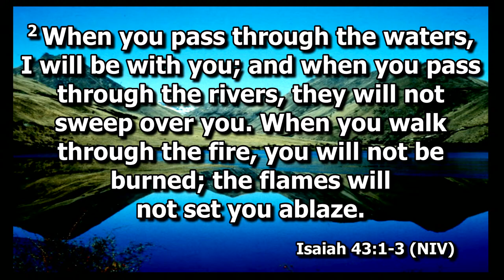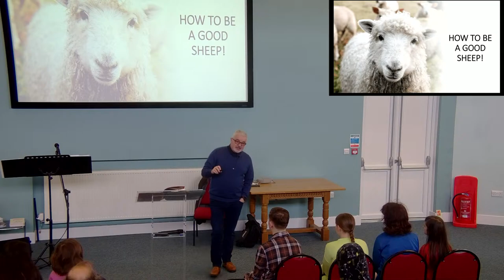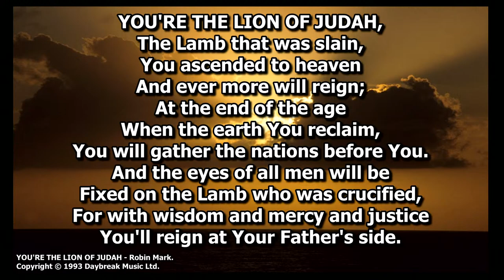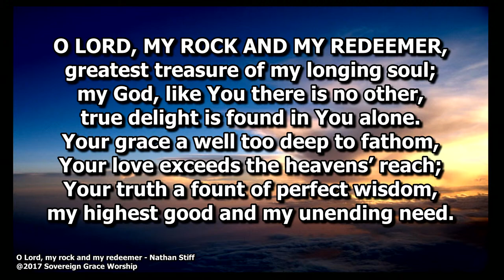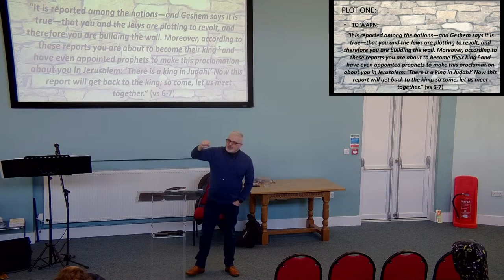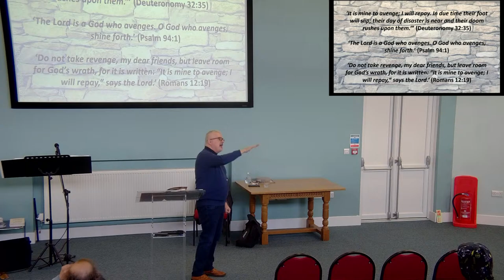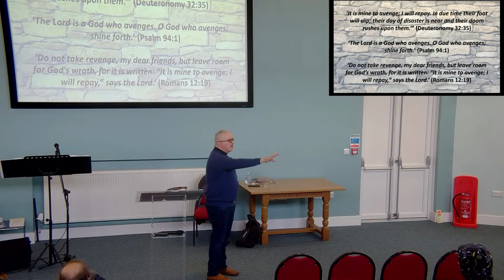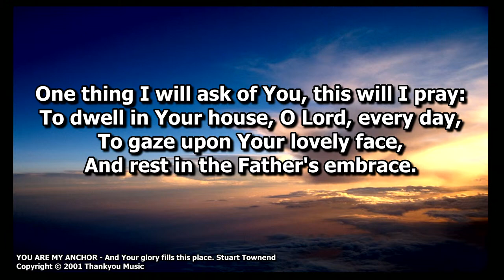Sunday 25 February 2024